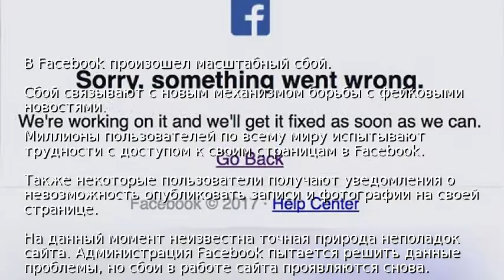В Facebook произошел масштабный сбой